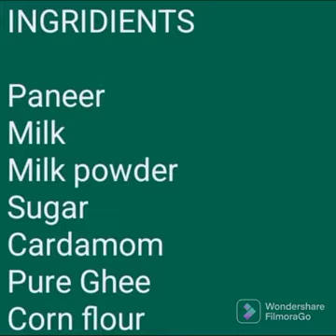मलाईदार टेस्टी टेस्टी कलाकन्द